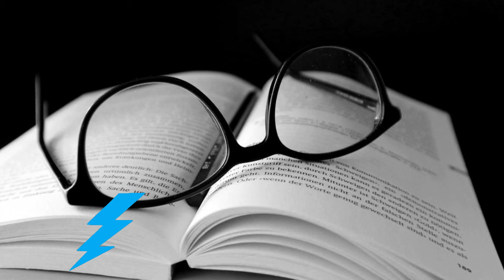The Monkeys Paw - W. W. Jacobs Audiobook Mystery Short Story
Siomni: Media & Entertainment

Music, Movies, TV, Games, Videos, Audiobooks, Content, And Media.

Music: HipHop, Rap, Pop, Dance, Electronic, Techno, Alternative, Rock, Spanish, Techno, Dance, Jazz, Salsa, No Copy Right Music, And More.

Videos: Movies, TV, Original Videos, Trailers, Gaming, No Copyright Videos, And More.

Audiobooks: Romance, Mysteries, Horror, Fiction, Non-Fiction, Sci-Fi, Biographies, And More.

Find Movies, TV, Music, Videos, Audiobooks, Content, And Media Broken Down Into Categories In Our Playlists.

(No Copyright Videos) May Also Use The Creative Common License 3.0 And Require Attribution.  Make Sure To Read The Terms In Each Video Upload.

***Not All Work Distributed By Siomni Is (No Copyright) Or Use The Same Licenses - Make Sure To Read The Licensing Terms Before Using Any Work In Your Projects.